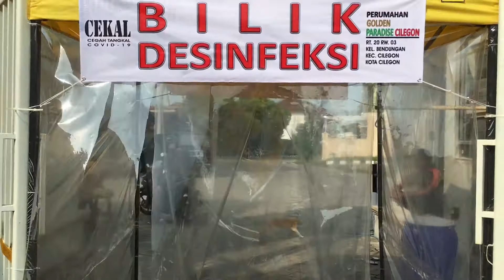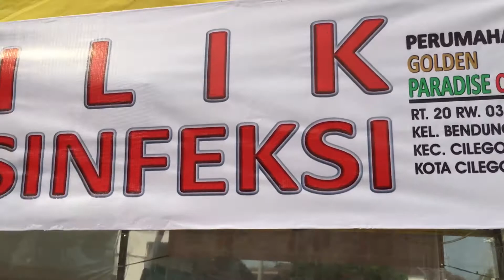CEKAL COPID-19 dengan DESINFEKSI Di Perum Golden Paradise Cilegon, Kel Bendungan, Cilegon.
Ini adalah kegiatan usaha warga untuk Cegah Tangkal Virus Corona COPID-19. Di buat dengan barang yang tersedia, dengan Bahan cairan semprot aman untuk Mahluk Hidup.